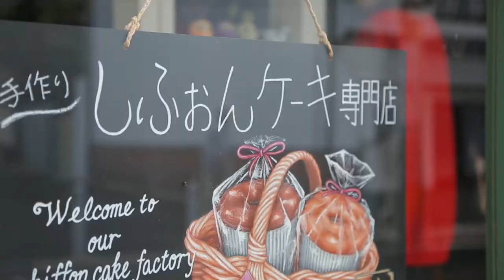しあわせ信州PV「ぼくらの未来地図」篇